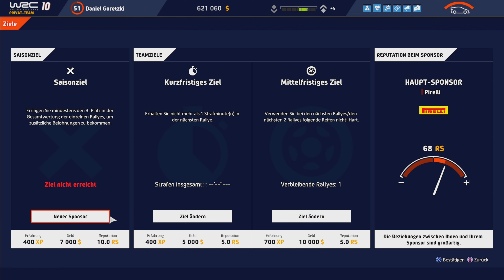Die Pen!s Strecke! | # 060 | WRC 10: Karriere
Kurbeln & Drücken: Logitech G923 + Pedalerie.

--- TheTwoDudes ---

LG
crazy D